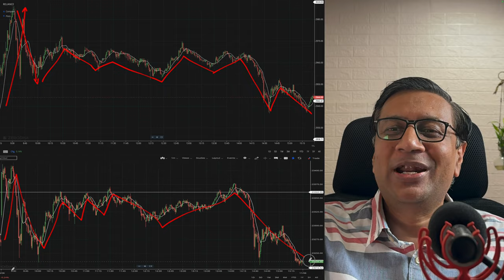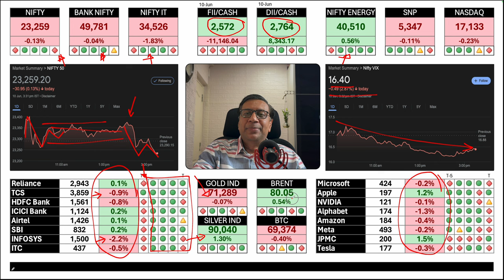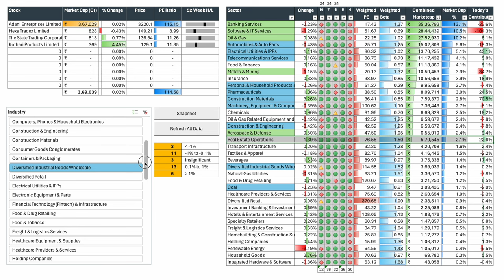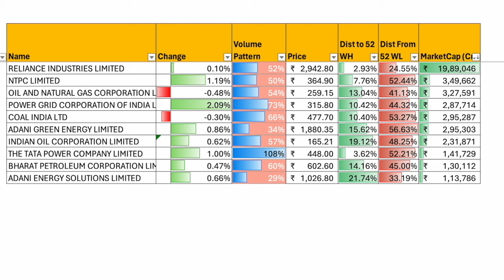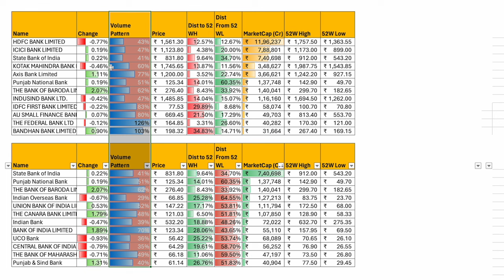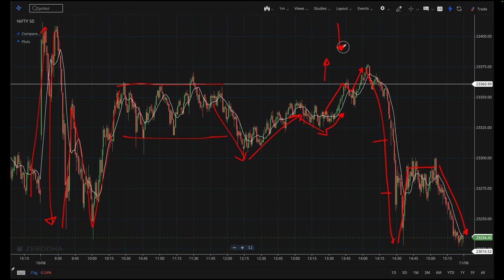Markets Jittery ahead of Cabinet announcements Consolidate with volatility | Manish Jain